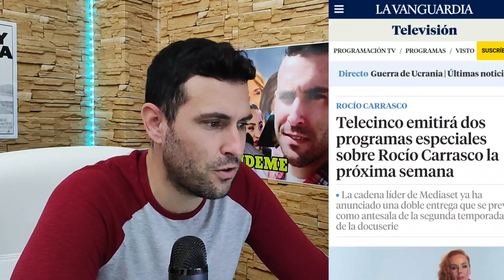Telecinco EMITIRÁ 2 ESPECIALES de Rocío Carrasco y CONFIRMADO EN EL NOMBRE DE ROCÍO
Cosméticos, hogar...